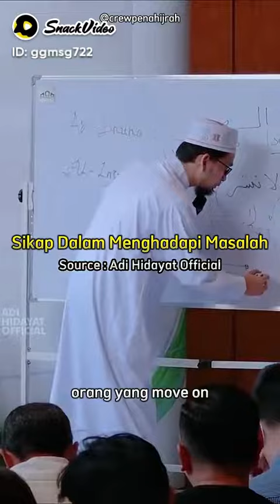ustadz adi hidayat